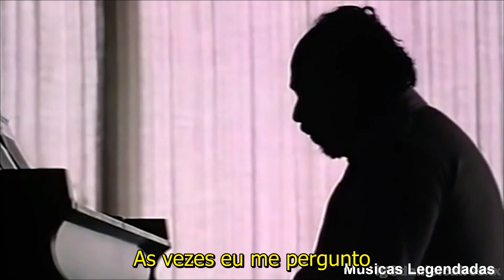Nikka Costa - On My Own - 1981 - Tradução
O Canal aceita de bom grado apoio financeiro , ajude com R$5,00,  R$10,00 ou outros valores de doação   PIX:   CPF 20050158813
Nikka Costa é filha de Don Costa, um arranjador e produtor musical, com o qual gravou alguns álbuns quando criança, muitos dos quais receberam disco de platina. Seus pais participavam do festival Tokyo Music Festival. Frank Sinatra, um velho amigo de seu pai e com quem trabalhava, era seu padrinho. Don era arranjador musical de Sinatra, de Tony Bennett e outros.[1] Apesar de ter crescido em Los Angeles, ela é pouco conhecida nos Estados Unidos, mas teve um sucesso comercial interessante em outros países do mundo, mais notavelmente na Austrália, Itália, Alemanha e Brasil.[carece de fontes]
Carreira

A carreira começou aos cinco anos, cantando ao lado de Don Ho no Havaí, para um especial de Natal produzido por seu pai.[carece de fontes] Boa parte da infância, Nikka passou no estúdio de gravação de Don Costa, convivendo com artistas como Quincy Jones e Sammy Davis Jr. Aos nove anos, cantou a balada On My Own (composta por Don Costa) em um show na Itália,[2][3] e o sucesso da apresentação foi tão grande que levou à gravação de seu primeiro disco. O trabalho, homônimo, foi lançado em 1981 e vendeu dois milhões de cópias no mundo todo, apesar de não ter saído nos Estados Unidos. Depois de lançar seu segundo disco, Fairy Tales (1983), Nikka Costa passou seis anos sem gravar, devido à morte de seu pai no mesmo ano. A cantora voltou ao mundo da música com o disco Here I Am (1989), lançado discretamente por uma pequena gravadora alemã. No mesmo ano, assinou contrato com a gravadora Mushroom Records e lançou Butterfly Rocket, que rendeu uma indicação a Melhor Artista Revelação no Australian Recording Industry Awards.